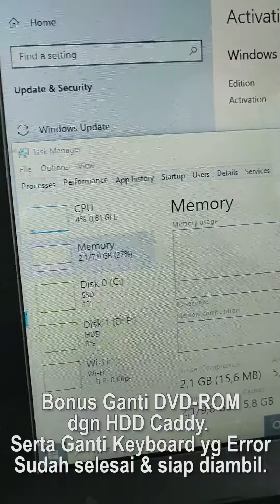Alhamdulillah Laptop viska Asus X453MA Mslh lemot krn Ram 2GB dan msh pakai HDD Sdh diupgrade SSD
Alhamdulillah,.. Laptop @viskadias ,
Asus X453MA. Mslh lemot krn Ram 2GB dan msh pakai HDD.
Sdh diupgrade SSD Garansi 3 Thn,
& Ram 8GB Garansi 5 Thn.
Bonus Windows 10 Pro Ori dan Ganti DVD-Rom dgn HDD Caddy,
serta ganti Keyboard yg error.
Sdh selesai & bisa diambil.